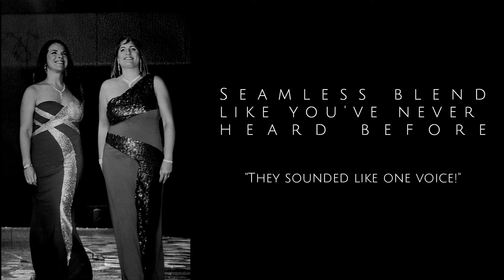Indigo May 2021 Wales Promo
The best kept secret in classical crossover.

International sopranos Meinir Ann Thomas and Julie Kench met whilst touring the world as members of the legendary, Grammy award-winning acapella group The Swingle Singers. Their deep and genuine musical rapport and love of singing together infuses every perfectly blended note of Indigo May’s shows.